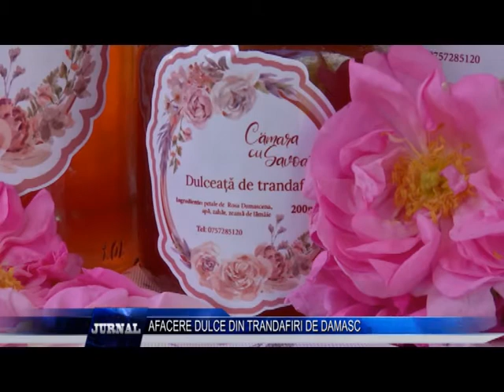AFACERE DULCE DIN TRANDAFIRI DE DAMASC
Cine a spus ca utilul si frumosul fac casa buna nu a gresit. O familie din Scoarta e reusit sa le imbine si acum culege roadele muncii. Trandafirul de Damasc, un soi de floare cunoscut peste hotare, este folosit aici, la Gorj, pentru dulceata parfumat si rafinata. Afacerea a inceput timid, insa acum s-a dezvoltat si din cei peste 1.200 de butasi de trandafiri detinuti, ies cateva mii de borcare de dulceata